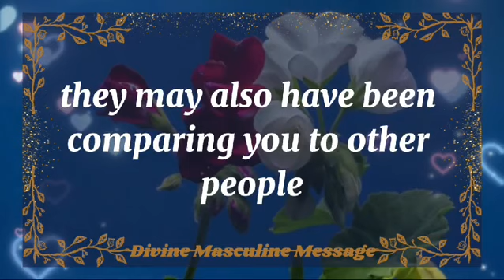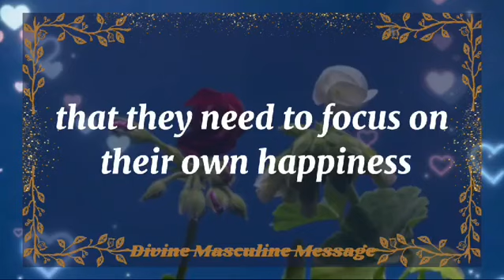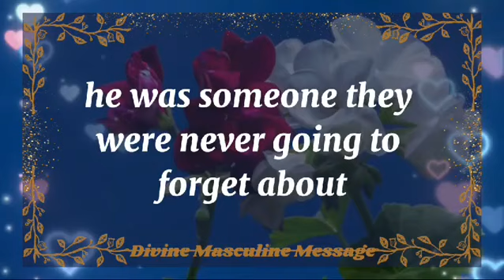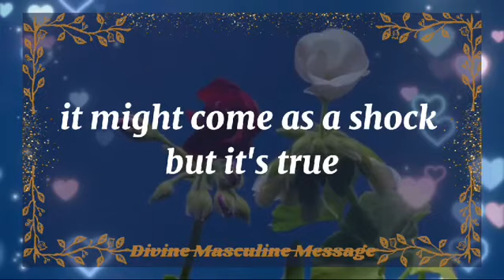OMG!!😲TO LOVE AND BE LOVED IS TO FEEL THE SUN😱 dm to df | 💌 Twinflame reading today